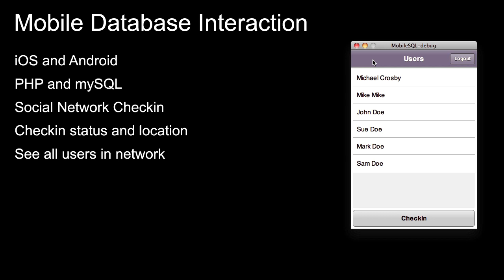Mobile Database Interaction for iOS and Android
only $7